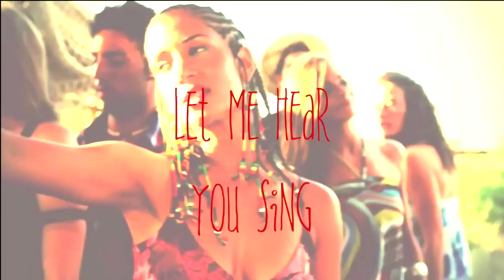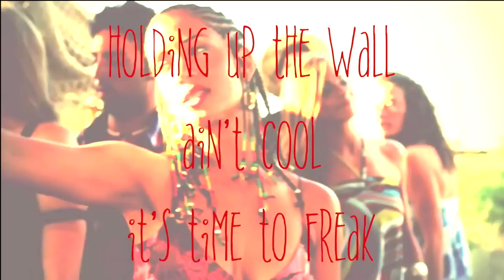Feeling' Like - Ms. Triniti [Official Lyric Video]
Superpop - Time Of Our Lives

Verse 1
Come on, won’t you Dance with me
Ready, set go, now move your feet
It don’t matter which moves you pick
Just Dance, move your body and

Verse 2
Step Step Step to the right
Shake it on down to the ground down down now
Back! Back it up, Back yuh thing up and
and slide, 1, 2 Turn around  X 2
Put your hands up, Throw your hands up
Hollaaaaaaaaa

We feeling like
Box seat, Top suite High street, Hot seat
Solo cup put your hands up
We feelin like
Deep soul, High roll, Solid gold, Winning goal
Jam all night to the sunlight
We feelin like  Whoo …Whooo…Whooo

    Verse 1
    Verse 2
Lickle lickle lickle lickle party lickle bit
Wi Work it, Work it, Work it, now we celebrating
Reeeeeeeeap it, coz we sowed it
Time to- Ra ta ta ta ta ta ta

    HOOK

Rap
Move! You ain’t foolin me
Holding up the wall ain’t cool, it’s time to freak
Shake a little, live a little like the kings did
Don’t it feel good? Yep, told you it would.
You’s da don, you’s the shit, da real dogs bollocks
Dressed smart, look fit, yea da type I would call up
Feelin like whaaaaaat, Lookin like whoa
Put yuh boogie shoes on, let’s go!

   Alt HOOK

Champagne, Ball game
Big name, Hall of fame
Queens and kings-Let me me here you sing
We feelin like
High score, Free pour
Dance floor want more
Click your pic, post that shit

We feelin’ like Wooh! Wooh!